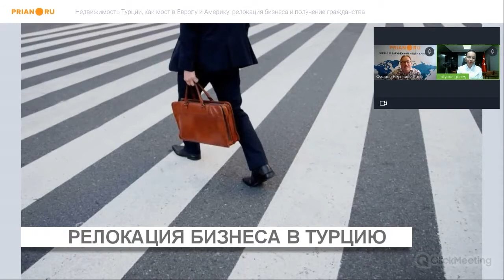Как перевести бизнес в Турцию и соблюсти законы. Часть 2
⚡ Вебинар 20 сентября 2022

💡 Наш эксперт – Татьяна Гюнеш, директор по стратегическому развитию Expert Group

✅ По вопросам инвестиций в недвижимость и переноса бизнеса в Турцию ➡обращайтесь к Татьяне Гюнеш из Expert Group: